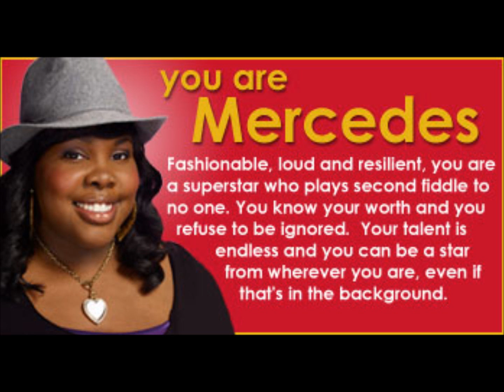Glee Aslong As You're There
Photos of glee